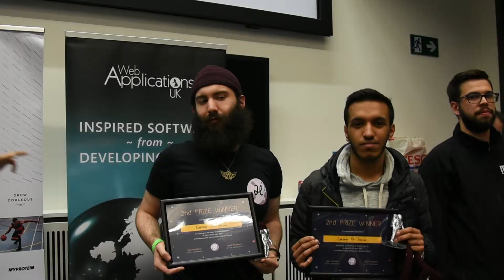StudentHack Manchester 2018 - MMU Business School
A hackathon run by the University of Manchester's very own hack society!
Event Location: MMU Business School